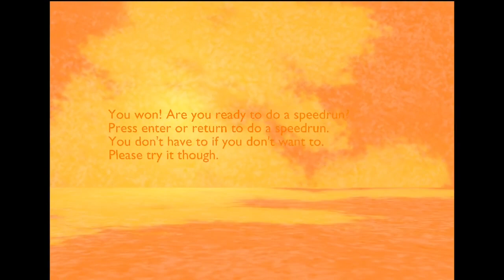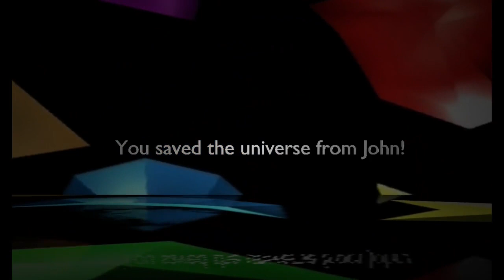BLiNKS 3 but it's only the important stuff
This video was originally going to be called "A game I made on a budget of $0.00", but I know that'd probably lead to people complaining in the comments section. I spent a ton of time working on this game and nobody seems to care, so I decided to cut down some footage to just the parts that are interesting or funny. Hopefully it was worth it.
BLiNKS 3 was made entirely in Blender, as there was a game engine back in version 2.79 (and earlier). The base game (all the way up to the Benito race) took about 4 months to make. The rest of it (everything after the Benito race) was done over the course of almost 1.5-2 years. I rigged, animated and even modeled everything besides Mickey Mouse and Sonic (Sonic was going to have a rig, but the rig broke). This game unironically pushes BGE to the point of getting unstable/crashing at times due to how many light sources are in each map (I wanted them to be detailed in some way without making textures).
Currently, I have no plans to update the base game with any of the new content seen in this video, as it's too unstable due to there already being too much stuff. I'm probably going to make that stuff part of the sequel instead.